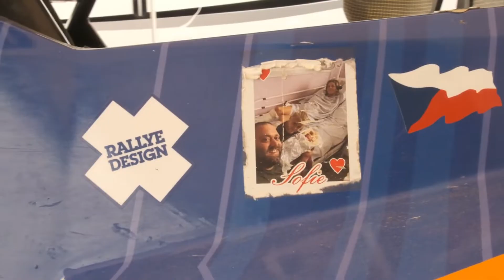Arnost Florian Mollerussa LAST ROUND FIA EUROPEAN AUTOCROSS CHAMPIONSHIP 2022 ROUND 10